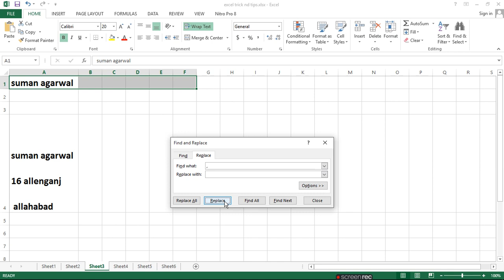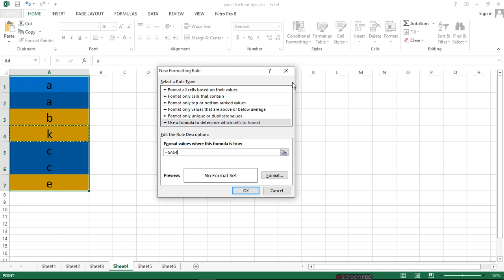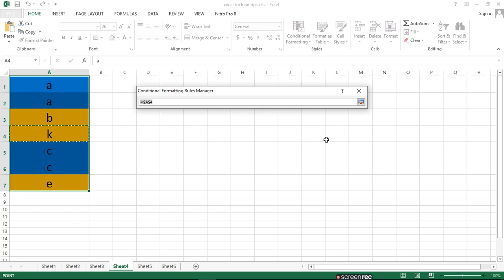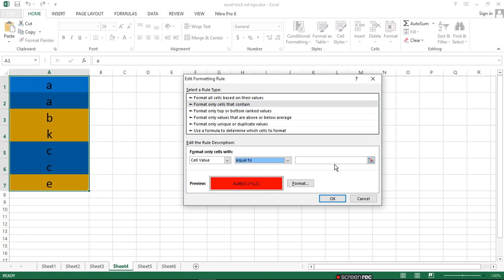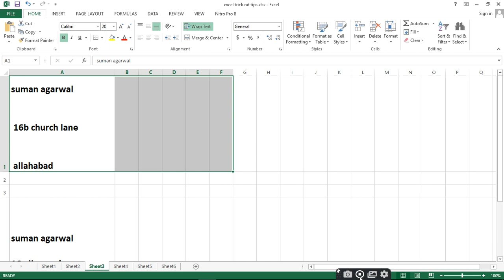Excel Tips And Tricks|ratan agarwal it informer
Excel Tips And Tricks
format line desired formatting using comma separator
conditional formatting for
duplicate unique and specific data

questions asked
How do you do conditional formatting in Excel?
What is conditional formatting in Excel with example?
How do I automatically color cells in Excel based on value?
how to align whole address if separate line